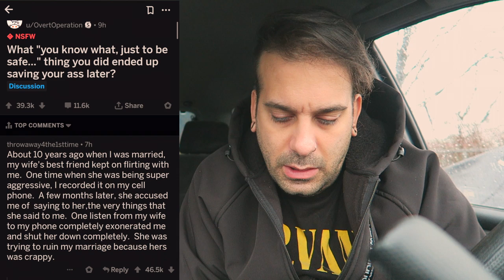POST of the DAY - Reddit - Day 15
Reddit posts are so awesome to review, they are so funny and so random!